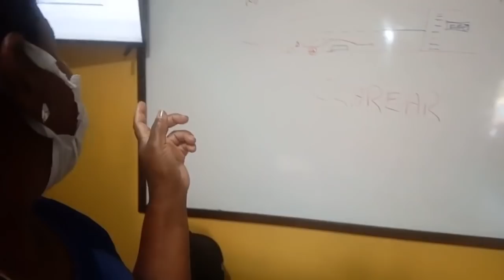Finalmente entendi a matéria da auto escola